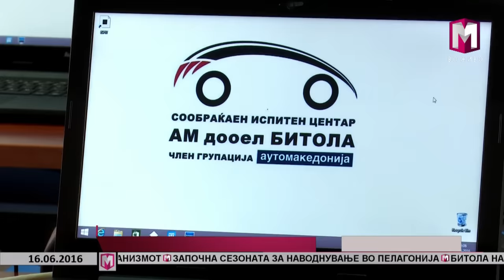СООБРАЌАЈНИОТ ИСПИТЕН ЦЕНТАР НА НОВА ЛОКАЦИЈА ВО БИТОЛА 16.06.2016